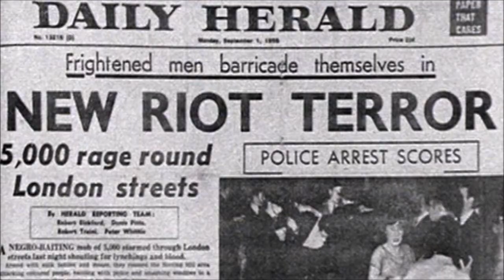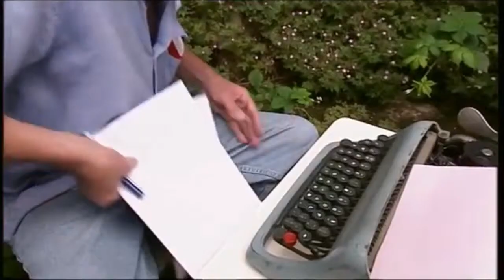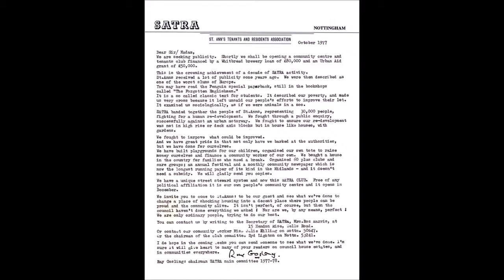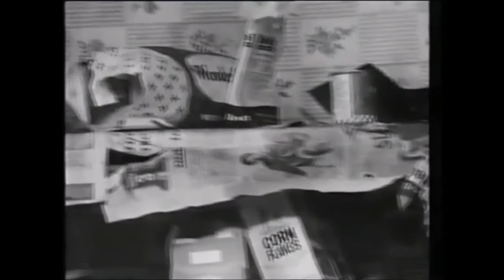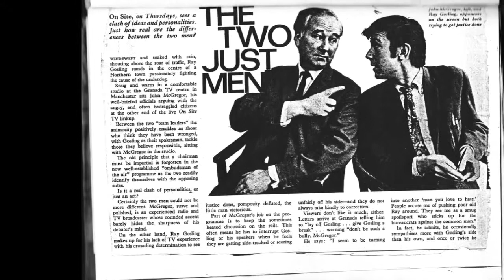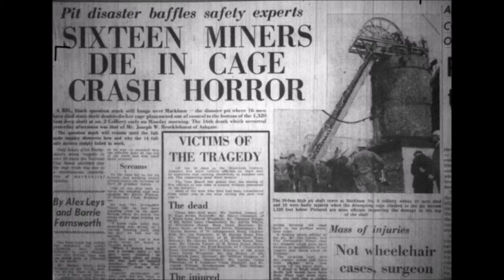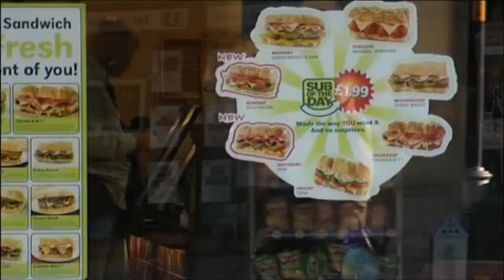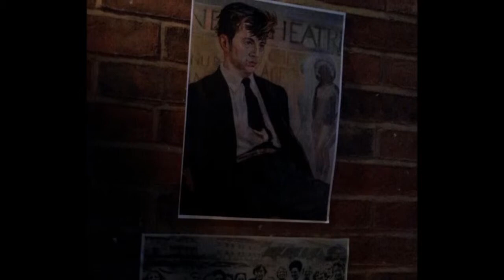The Nottingham Essay: Ray Gosling Against the Machine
Ray Gosling made loads of radio and television documentaries, drawing attention to community causes and the quirks of everyday life. He was an anarchist, gay rights activist, and a genuinely lovely  bloke who is much missed.